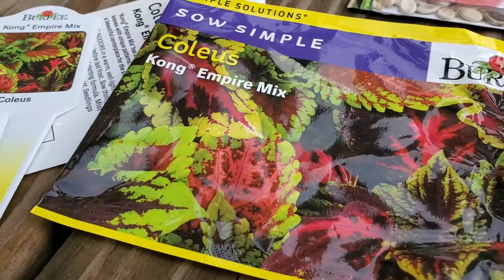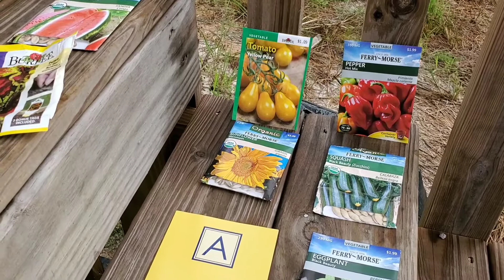We Won Seeds!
Thanks and love to Angela's Busy Bees Garden and Homestead.

Video made using a Samsung Galaxy S10 and edited with Video Guru.